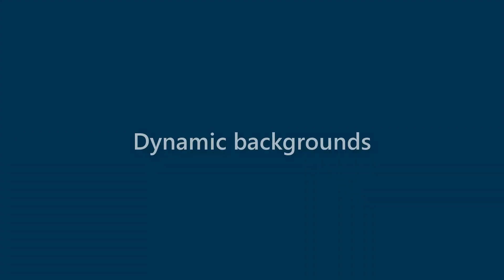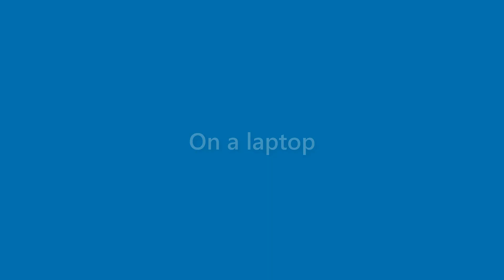Finn Pollard - appearance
Name Look - Finn Pollard - appearance. In this video we present "Finn Pollard" name look and feel in various scenarios.
This video will cover:
How does "Finn Pollard" look as a personal letterhead?
How does "Finn Pollard" look on a business card?
How does "Finn Pollard" look on a computer/laptop screen?
How does "Finn Pollard" look with different background colors?
How does "Finn Pollard" look with various fonts?